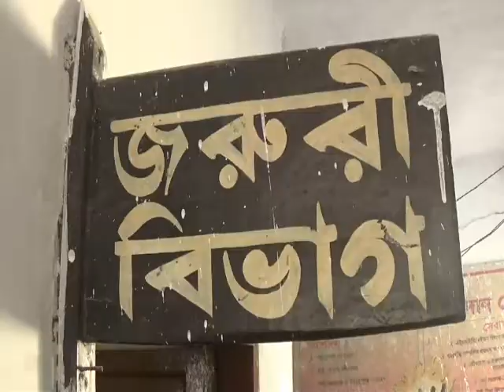মেহেরপুরের বেতবাড়ীয়া জমি নিয়ে বিরোধের জের দুপক্ষের সংঘর্ষে আহত-১৫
মেহেরপুর প্রতিনিধি (২৬/০২/১৭)ঃ
মেহেরপুরের গাংনী উপজেলার বেতবাড়ীয়া গ্রামে দুপক্ষের মধ্যে রক্তক্ষয়ী সংঘর্ষে অন্তত ১৫ জন আহত হয়েছে। জমিজমা নিয়ে বিরোধের জেরে আজ রোববার সকালে এ ঘটনা ঘটে। আহতদের মধ্যে ১২ জনকে গাংনী উপজেলা স্বাস্থ্য কমপ্লেক্সে ভর্তি করা হয়েছে। এদের মধ্যে আশংকাজনক অবস্থায় একজনকে কুষ্টিয়া মেডিকেলে নেওয়া হচ্ছে।
স্থানীয় ও আহত সূত্রে জানা গেছে, বেতবাড়ীয়া গ্রামের সাবেক ইউপি সদস্য জমির উদ্দীন ও প্রতিবেশী গোলাম হোসেন পক্ষের মধ্যে জমিজমা নিয়ে বিরোধ চলছিল। ওই জমিতে আজ সকালে ‘স’ মিল স্থাপনের লক্ষে মাটি কাটার কাজ করছিলেন জমির উদ্দীন ও তার পরিবারের লোকজন। এ নিয়ে দুপক্ষের মধ্যে সংঘর্ষ বাধে। উভয় পক্ষ দেশীয় অস্ত্রশস্ত্র নিয়ে রক্তক্ষয়ী সংঘর্ষে লিপ্ত হয়।
গাংনী থানা ভারপ্রাপ্ত কর্মকর্তা (ওসি) আনোয়ার হোসেন জানান, ঘটনাস্থলে পুলিশ মোতায়েন করা হয়েছে। বর্তমানে পরিস্থিতি পুলিশের নিয়ন্ত্রণে রয়েছে।